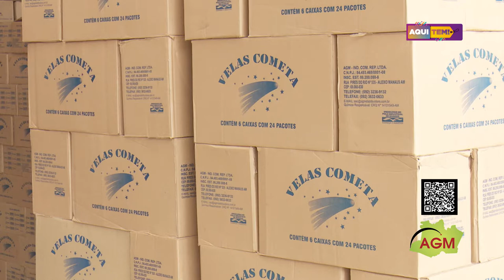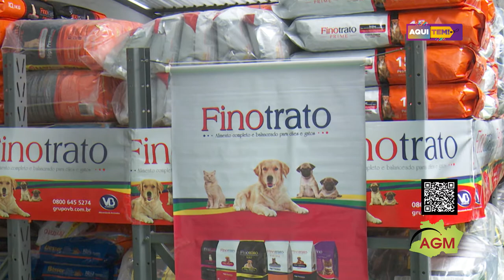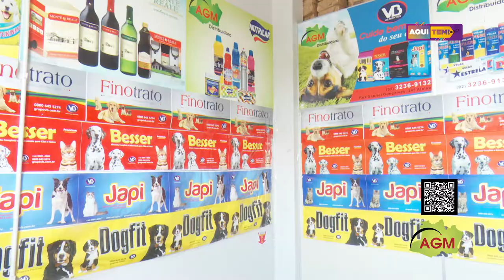Programa Aqui Tem - 29 08 2020 (2º BLOCO)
MODALVA